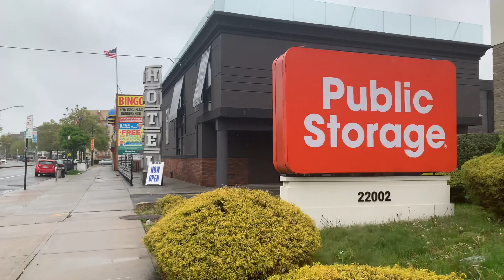April 30, 2023